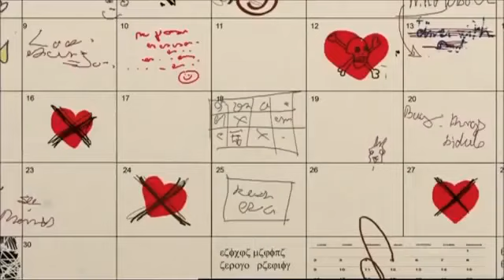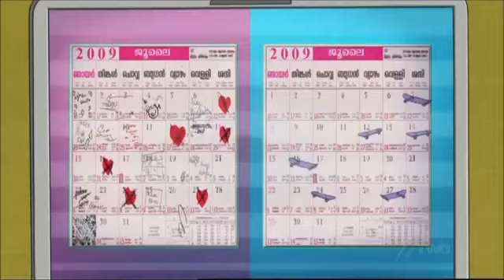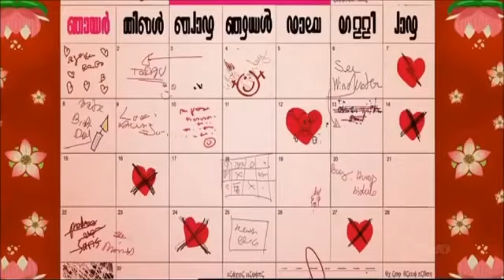Sally Bollywood - The Fortune Teller (7Two version)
SUBSCRIB FOR MORE VIDEOS sally bollywood 2015 sally bollywood english episodes sally bollywood episode 1 sally bollywood full ...

COPYRIGHT This clip/episode is